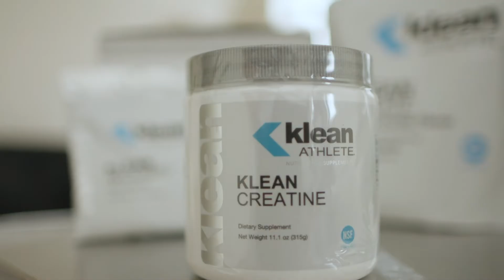Jon Weeks, Professional Football Player: I’m A Klean Athlete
Jon Weeks is a professional football long snapper and has been a professional athlete since 2010. For Jon, his health and the integrity of the game are critically important and nutrition is everything to his training regimen. Discover why Jon trains Klean.